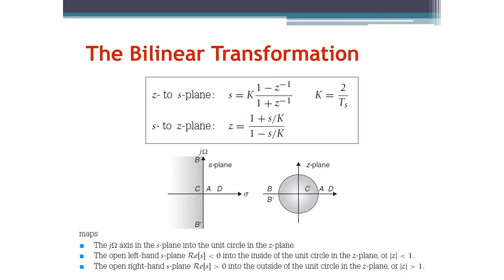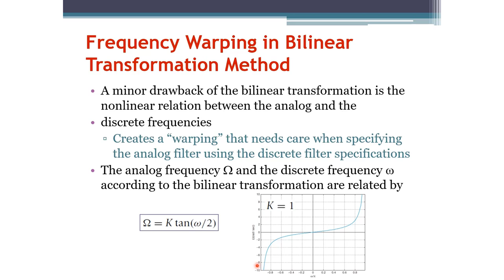Signals and Systems: Bilinear Transformation Digital Filter Design (Arabic Narration)